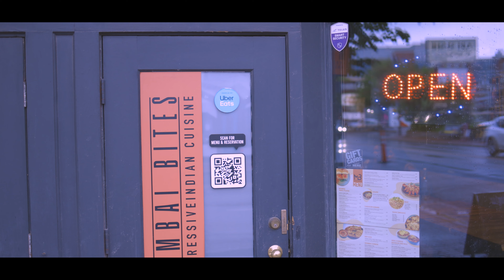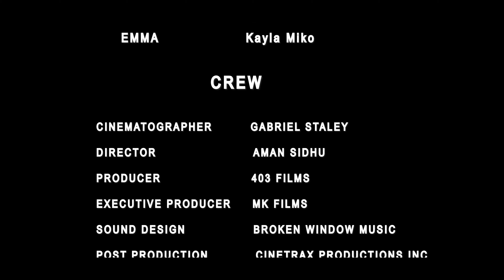Blind Date | Short Film | 2024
Blind Date is an original short film revolving around 2 strangers that meet on a blind date and how their fun loving, romantic date takes an unexpected turn. The film is direct by Aman Sidhu starring Manas Kathuria and Kayla Miko. The film is made in Calgary, Alberta CANADA.

Credits

Writer & Director: Aman Sidhu
Cinematographer: Gabriel Staley
Produced by: 403 Films
Executive Producer: MK Films & Production
Post  production: Cinetrax Productions
Music & Background Score: Broken Window Music

Cast:

Manas Kathuria
Kaylo Miko

Special Thanks

MUMBAI BITES ( CALGARY)